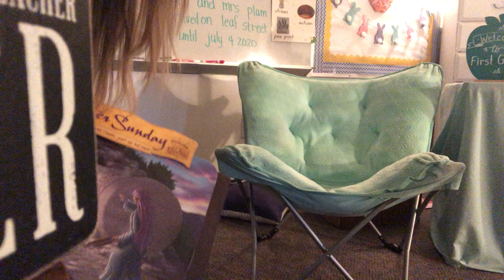March 24, 2020